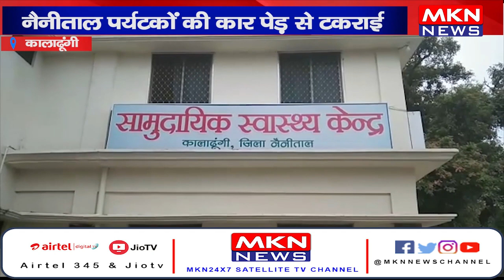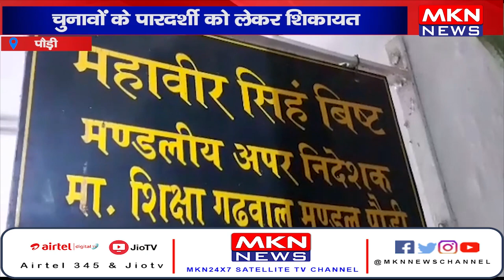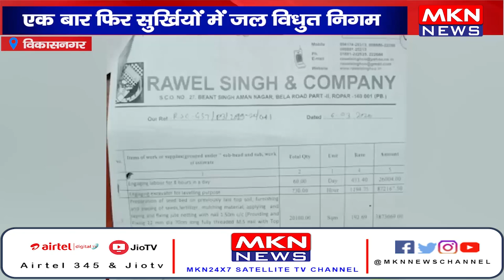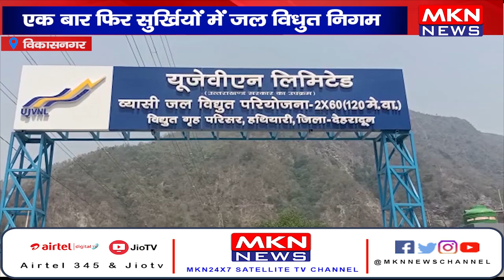UK News Bulletin | MKN News | 22-06-22